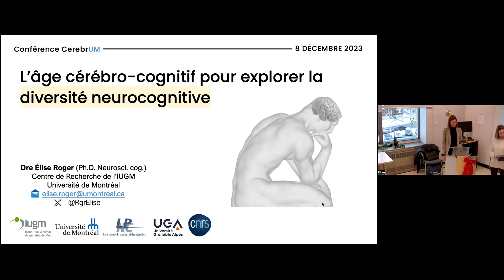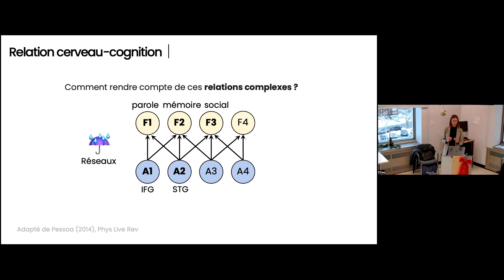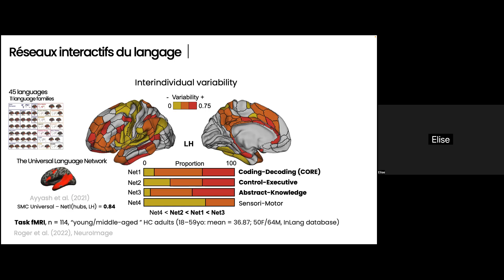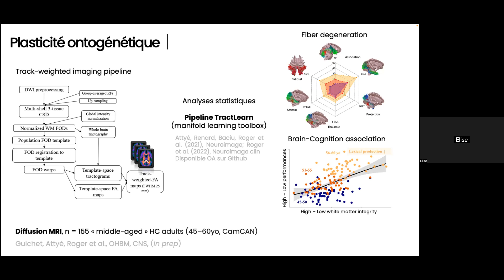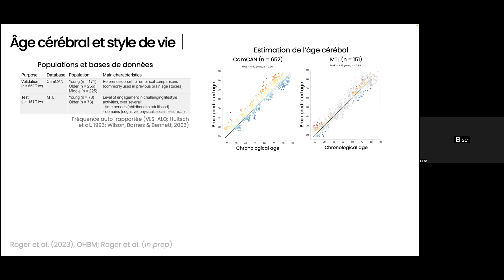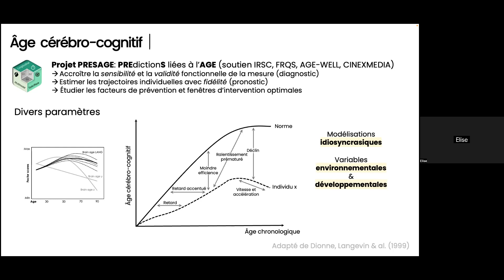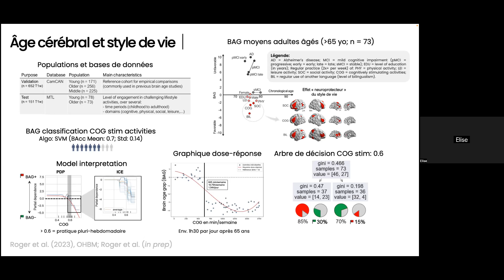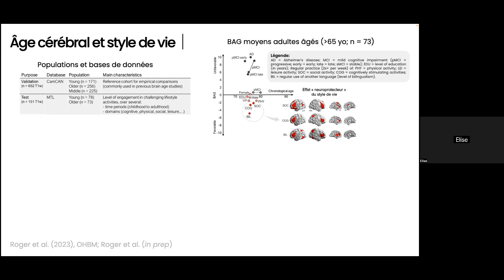L'âge cérébro-cognitif pour explorer la diversité neurocognitive - Elise Roger (UdeM)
Conférence de Prof. Elise Roger (Université de Montréal) intitulée “L'âge cérébro-cognitif pour explorer la diversité neurocognitive”.

Lecture by Prof. Elise Roger (Université de Montréal) entitled “L'âge cérébro-cognitif pour explorer la diversité neurocognitive”.